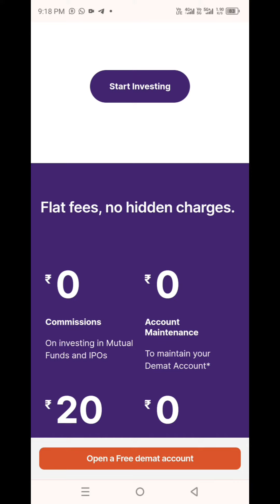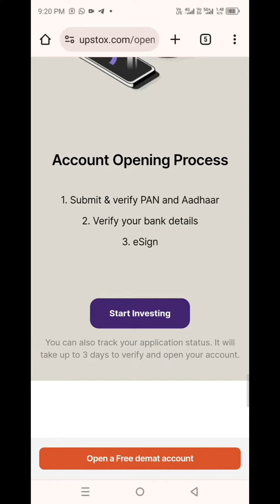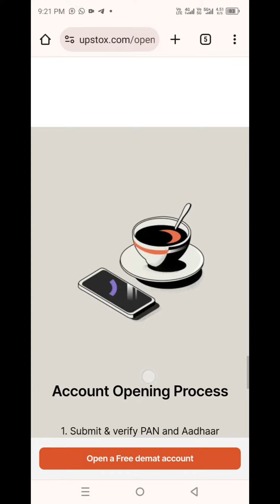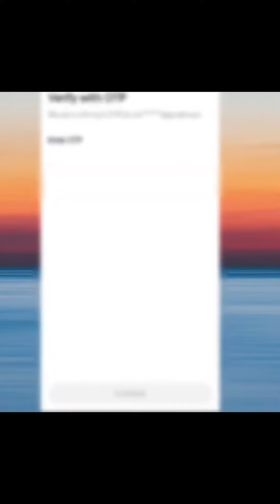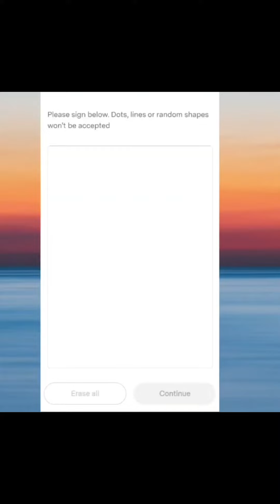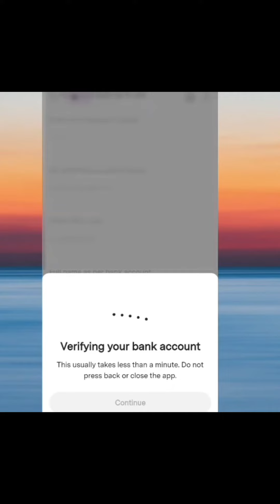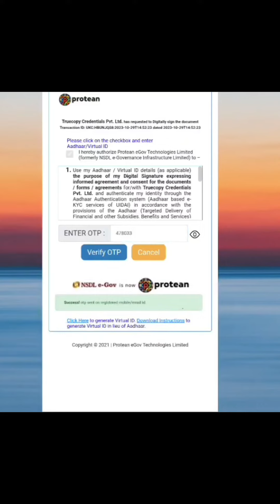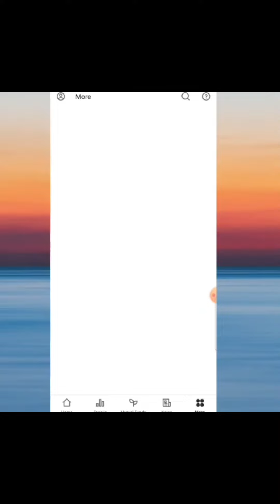UPSTOX INCOME PER REFER ₹200 to ₹1500 || ZERO INVESTMENT Big Income UPSTOX ACCOUNT कैसे बनाये LIVE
Per Refer ₹500 Instant
Part Time And Full Time Work

Daily Big Earning Part Time